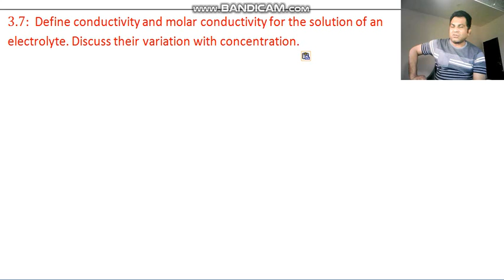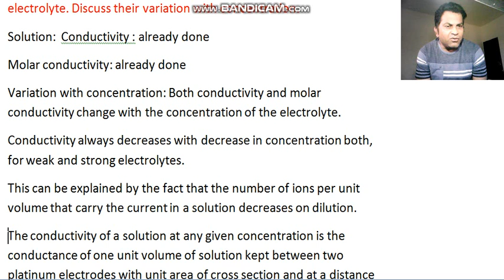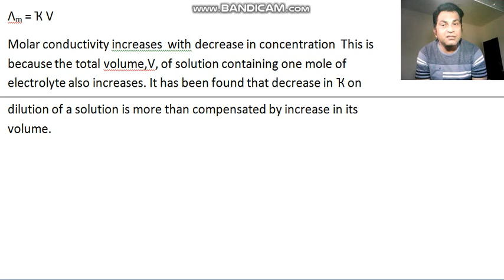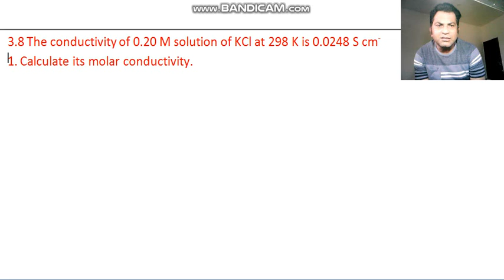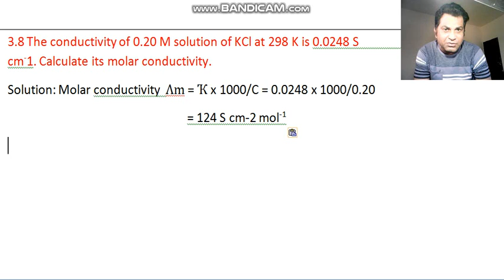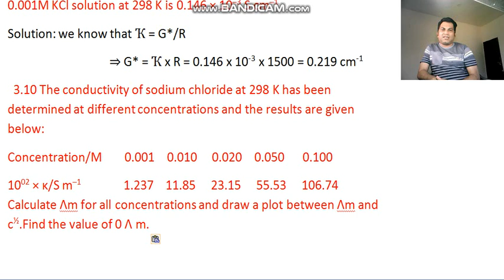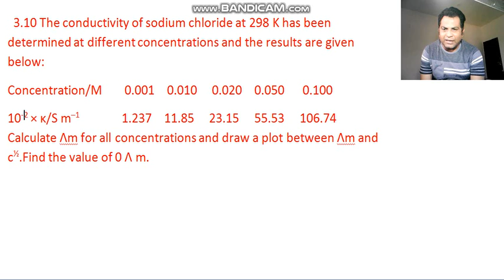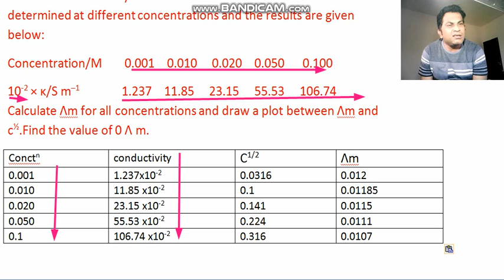12 EM Chemistry chap 3 lecture 13 part D exercise 25/04/20